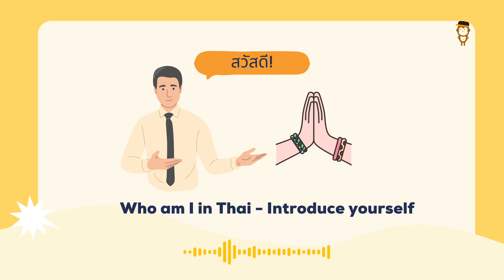Lesson 48: Who am I in Thai - Introduce yourself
Hello! It's Anchisa from Ling app here to teach you another lesson!!🐵

This week's topic is How to introduce yourself in Thai
Obviously, in every conversation, a great start would be introducing yourself!

In this podcast, you will learn:
Self-introduction

  1. How to say your name
  2. To point out where you come from
  3. General greeting

Enjoy Learning!